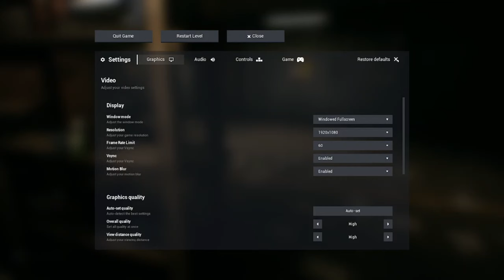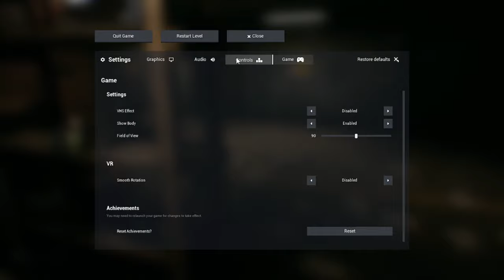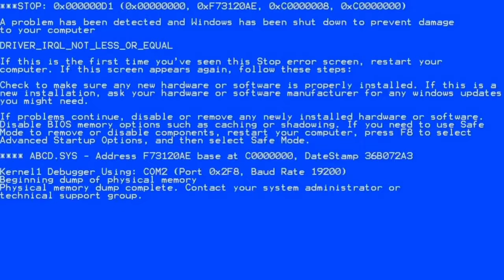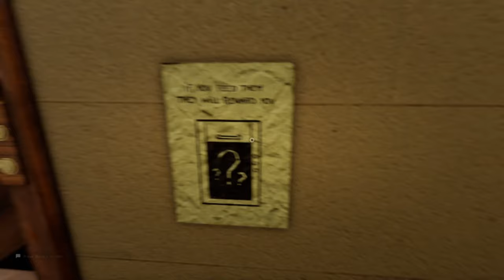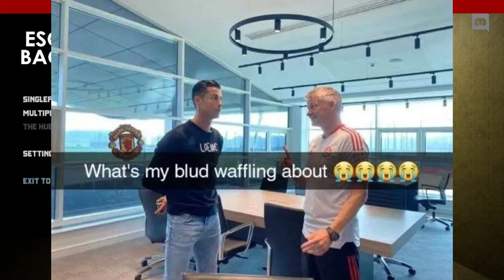Semakin Seram,semakin better mainnya|Escape The Backrooms Indonesia part 3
Every day this video is getting long and long lmao

Im just making video for fun
Hope yall enjoy my videos,thanks you so much for spending your time to watch my video
i hope god give us a chance to live longer and healthy condition